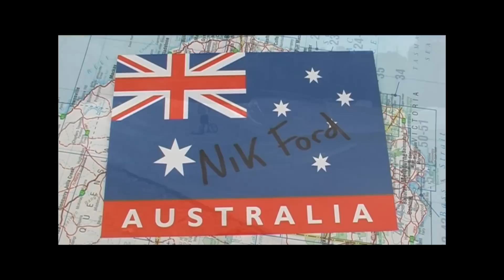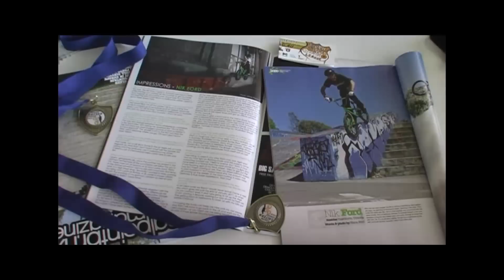Nik Ford - Australia 2010 HD BMX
My time in Australia is coming to an end and to help me remember all the good times I have complied some of my personal highlights into this short edit.

The footage is from in and around the Melbourne area and the West Coast.

I would like to thank everyone that I have had the pleasure of meeting, riding or chilling with for enriching my time in this amazing country and however brief the moments we shared, I will keep these memories with me for the rest of my days.

Thank you Australia. X